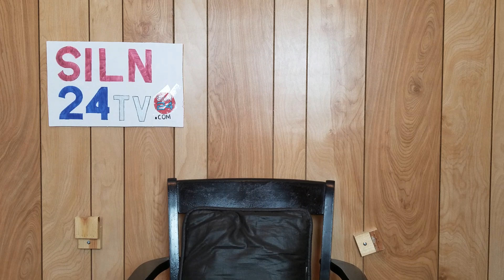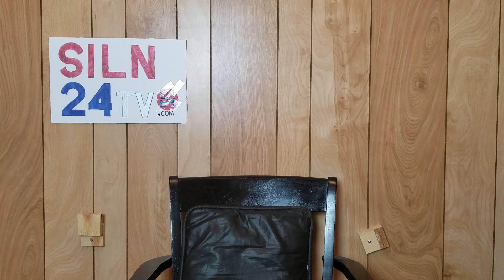10pm Newscast ORIGINAL (Newsdesk) 1/9/19